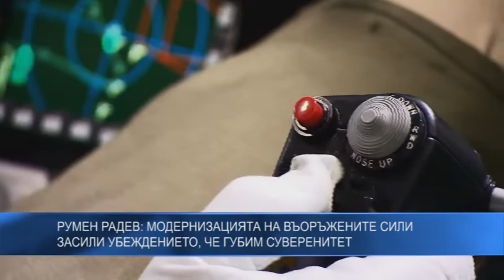Румен Радев: Модернизацията на въоръжените сили засили убеждението, че губим суверенитет